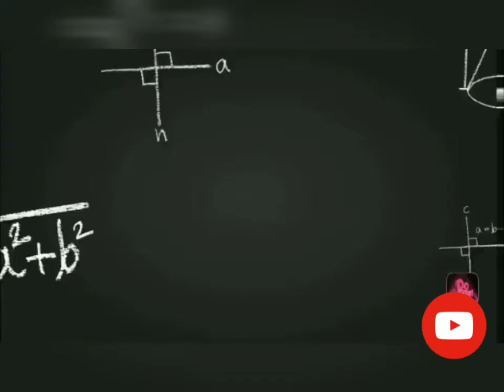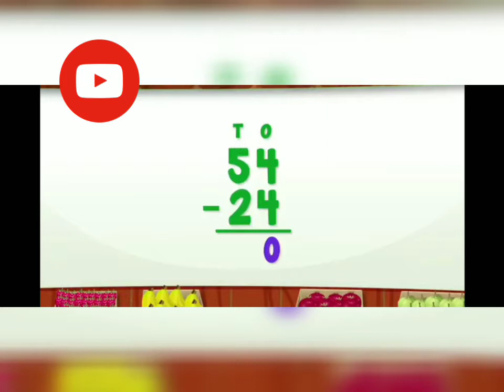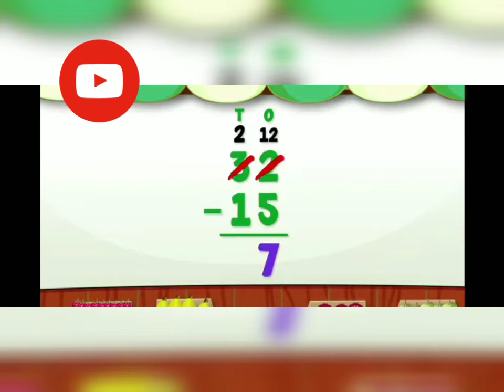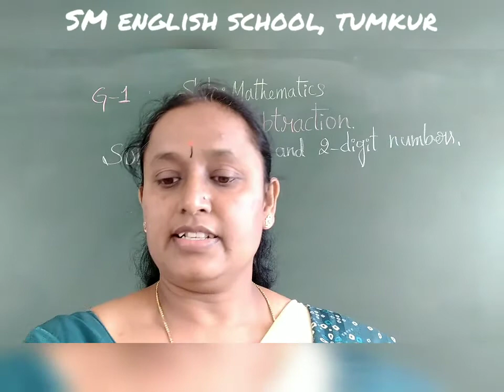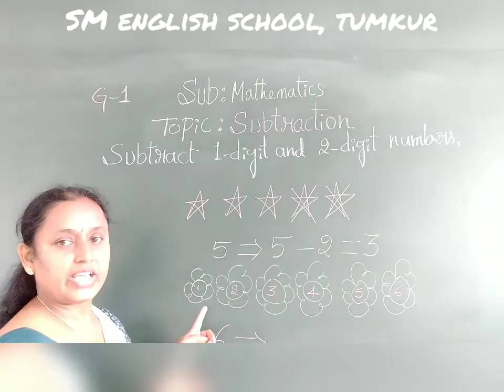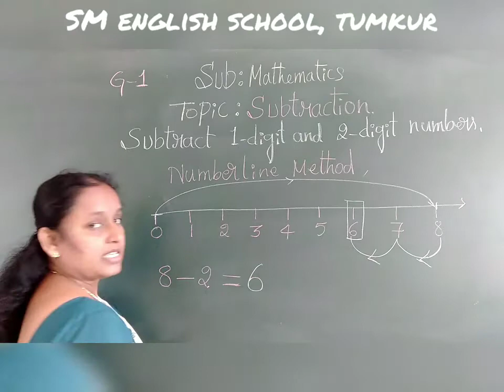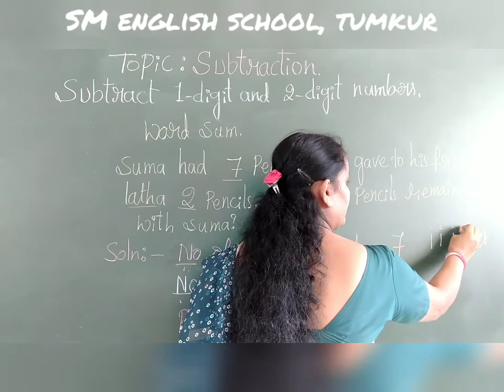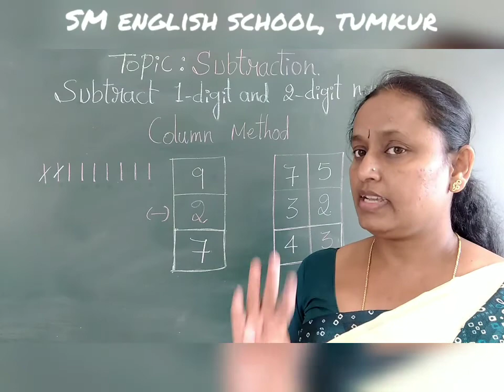Subtraction/ Grade 1/ Mathematics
SM ENGLISH SCHOOL, TUMKUR